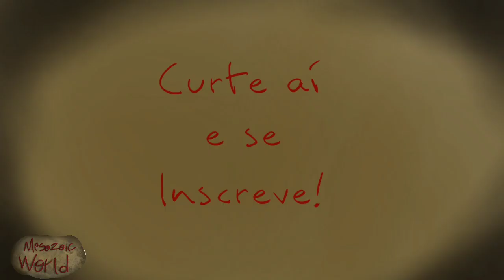VAMOS ao SAFARI | EPISÓDIO 16 | Mesozoic World Oficial